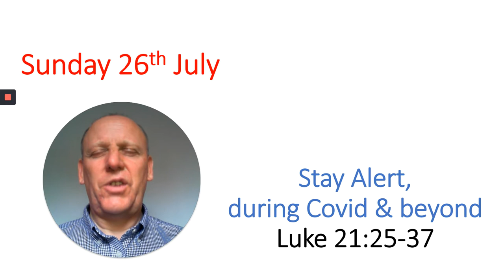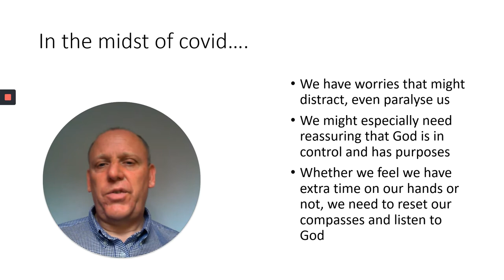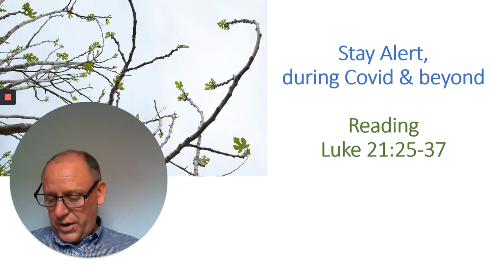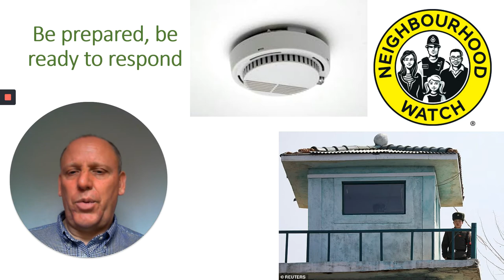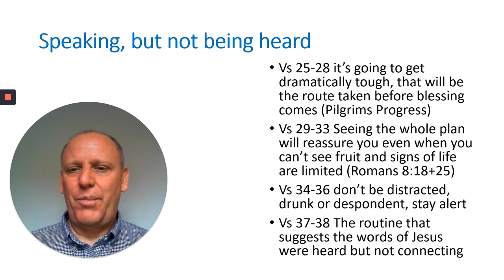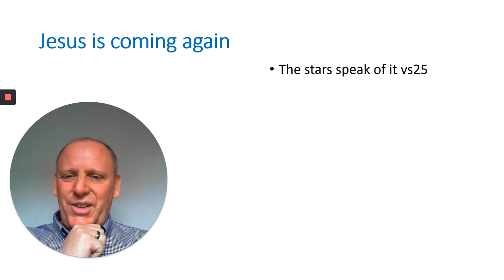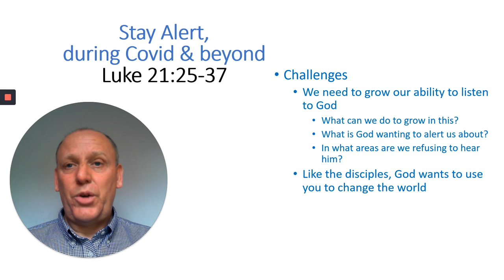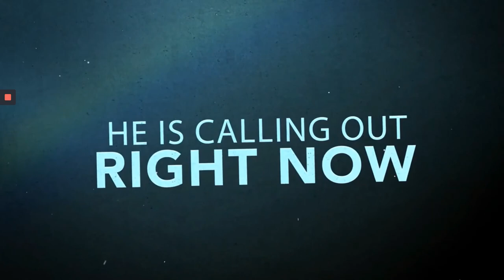SVC Sermon - Stay Alert During Covid & Beyond - 26th July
This week Martin brings a great insight and encouragement to ‘Be Still’ and listen to God.